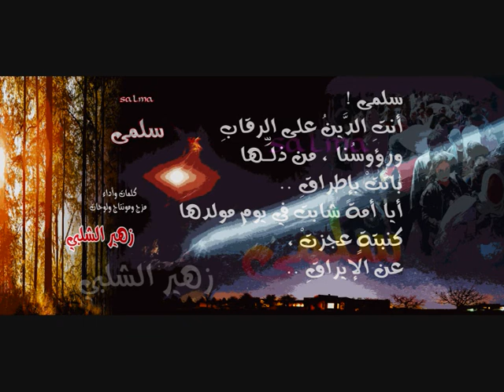Salma سلمى لزهير الشلبي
Salma is the biggest tragedy of 21st century of the Syrian Diaspora, by Zouheir Shalabi.سلمى المأساة الكبرى للتغريبة السورية حيث تخلى عنها العالم كله وخاصة العرب والمسلمون .. قصيدة لزهير الشلبي